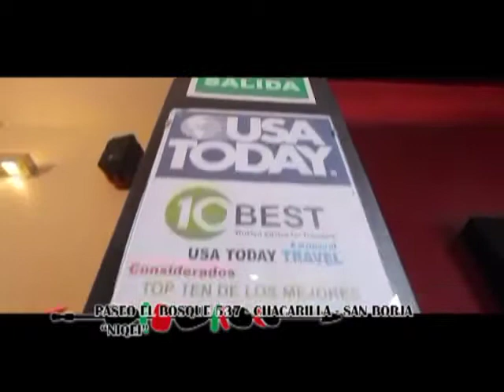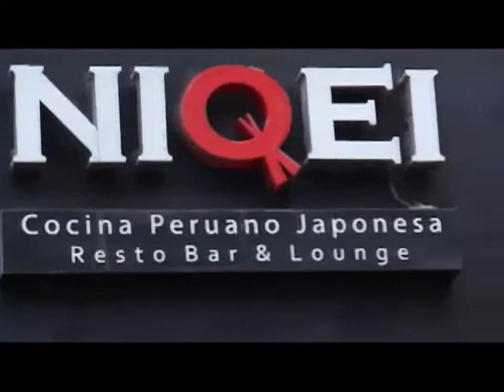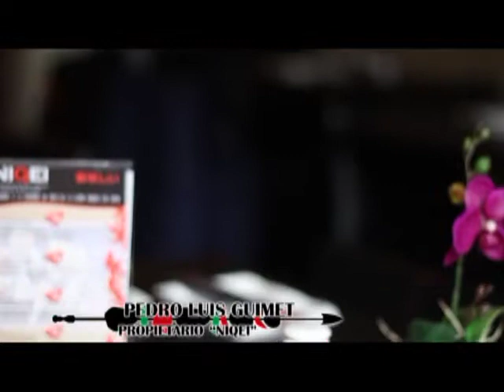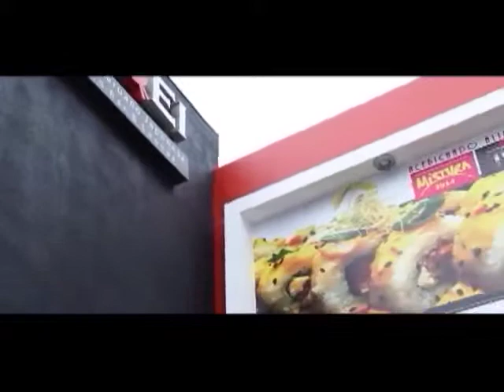Los Cazadores el Sabor en el Restaurant "NIQEI" - Bloque 1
Propuesta nueva, distinta con sabor de la comida peruana mas la fusión de la cocina japonesa, aquí una muestra el delicioso "Maki acevichado alimeñado" y mas delicias en este bloque.